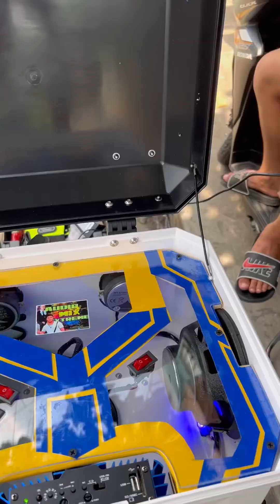Top box naman tayo mga paps